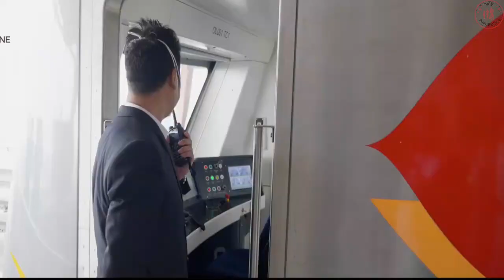Orange train in-line Debt Train ll OLMT Project and annual interest ll Total Revenue ll We Informers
Punjab will pay Rs6.28 billion interest annually on loan obtained for the Orange Line Metro Train (OLMT) project.

During 12 years, a huge amount of at least Rs75.36 billion will be paid in interest.

The sources said Punjab's economy will continue to bear the burden of the project till 2036. With a debt of over Rs953 billion, the Punjab government will pay interest on the first domestic light rail project of $40.62 million annually for 12 years.

The previous provincial government had signed a $1.62 billion contract for the OLMT with a bank. The government did not make details of the contract public despite the demands of the opposition. Even after the multiple directives of the auditor general of Pakistan, the Punjab Mass Transit Authority did not provide the details of the agreement.